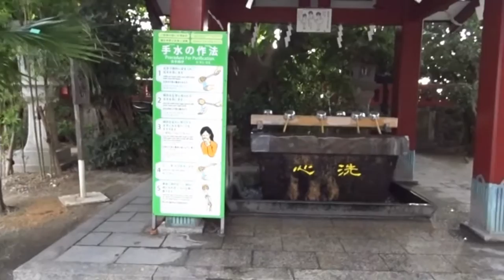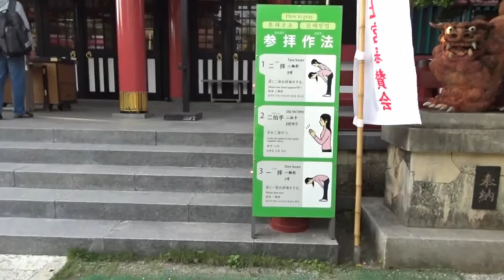那霸波之上海灘波上宮 Naha, Okinawa (Japan)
那霸市區內唯一一座人工沙灘,位於波上宮神社旁,交通便利.距離那霸機場只需15分鐘,夏季海灘開放時間都有救生員駐守,深受當地學生及居民喜愛.